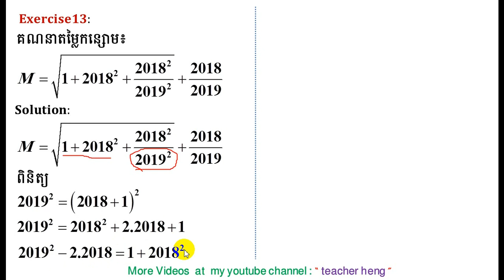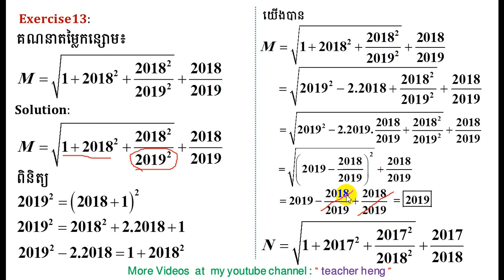maths ​grade9​| #16 | exercise for outstanding students | teacher heng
នៅវីដេអូរនេះខ្ញុំនឹងបង្ហាញប្អូនៗ ពីរបៀបគណនាកន្សោមរ៉ាឌីកាល់ទី 3 ដែលយើងមិនអាចបំលែងរ៉ាឌីកង់របស់វាឱ្យដូចគ្នាបាន តាមវិធីពិសេសមួយ ។ លំហាត់នេះខ្ញុំបានពន្យល់យ៉ាងក្បោះក្បាយ ខ្លីល្មមងាយយល់ណាស់។

គណិតវិទ្យាថ្នាក់ទី១២
គណិតវិទ្យាថ្នាក់ទី១១
គណិតវិទ្យាថ្នាក់ទី១០
គណិតវិទ្យាថ្នាក់ទី៩
គណិតវិទ្យាថ្នាក់ទី៨
គណិតវិទ្យាថ្នាក់ទី៧
គណិតវិទ្យាថ្នាក់ទី៦
គណិតវិទ្យាថ្នាក់ទី៥
គណិតវិទ្យាថ្នាក់ទី៤
គណិតវិទ្យាថ្នាក់ទី៣
គណិតវិទ្យាថ្នាក់ទី២
គណិតវិទ្យាថ្នាក់ទី១
គណិតវិទ្យាសិស្សពូកែ
គណិតវិទ្យាខ្មែរ
រៀនគណិតខ្មែរ
គណិតវិទ្យា
គណិតវិទ្យាល័យ
គណិតវិទ្យាអនុវិទ្យាល័យ
គណិតវិទ្យាថ្នាក់បឋម
គណិតវិទ្យាសិស្សពូកែថ្នាក់ទី១២
គណិតវិទ្យាសិស្សពូកែថា្នក់ទី៩
គណិតវិទ្យាប្រឡងឆមាសលើកថ្នាក់ទី១
គណិតវិទ្យាប្រឡងឆមាសលើកថ្នាក់ទី២
គណិតវិទ្យាប្រឡងបាក់ឌុប
គណិតវិទ្យាប្រឡងអាហារូបករណ៍
មេរៀនថ្នាក់ទី១២
ចំនួនកុំផ្លិច
លីមីត
ភាពជាប់នៃអនុគមន៍
ដេរីវេ
ចំណោតបរិមាខ្សែកោង
អាំងតេក្រាល់
ប្រូបាប
ផលគុណវ៊ិចទ័រ
ប៉ារ៉ាបូល
អេលីប
អ៊ីពែបូល
មេរៀនថ្នាក់ទី១១
ស្វីតចំនួនពិត
ស្វីតនព្វត្ត
ស្វីតធរណីមាត្រ
អនុគមន៍លោការីត
អនុគមន៍អិចស្ពូណង់ស្យែល
អនុគមន៍ត្រីកោណមាត្រ
ម៉ាទ្រីស
សមីការ
វិសមីការ
ពិជគណិត
ធរណីមាត្រ